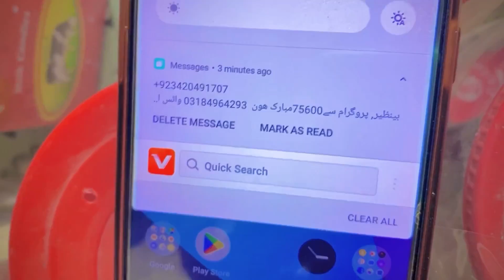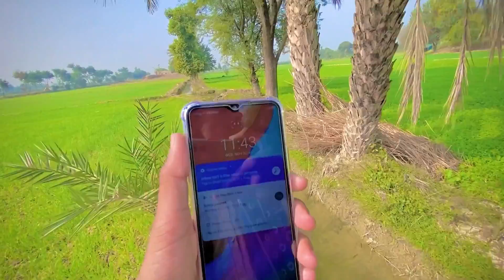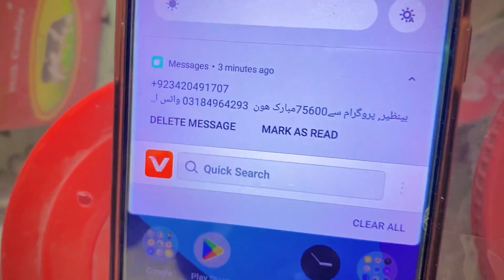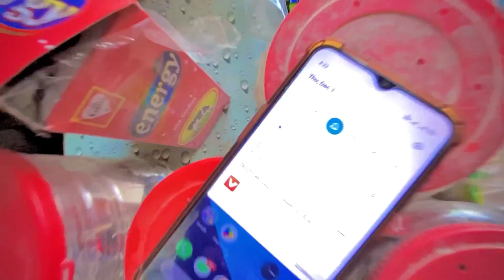Alhamdulillah Kaam Shuro Ho Giya Jam Imran Official😍✅